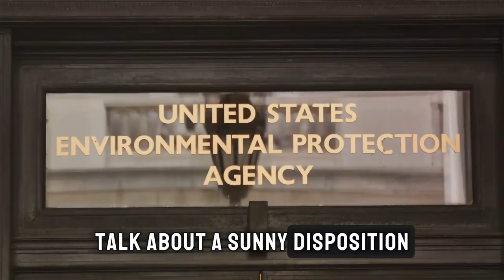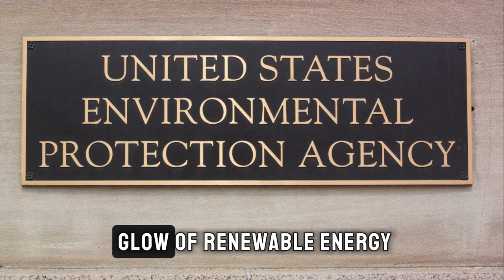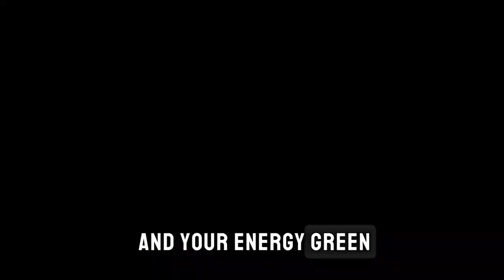Biden's Solar Power Bonanza 🌎 A $7 Billion Earth Day Surprise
In a groundbreaking Earth Day announcement, President Biden unveils a $7 billion initiative to supercharge America's solar power industry.

Yes, it is a Solar Power Bonanza and a $7 Billion Earth 🌎 Day Surprise!

Join us as we delve into the details of this ambitious plan and explore how it could revolutionize the way we harness renewable energy.

From job creation to environmental impact, we examine the far-reaching implications of this solar power bonanza. Don't miss out on this exciting update on the future of sustainable energy! 🌞🔋